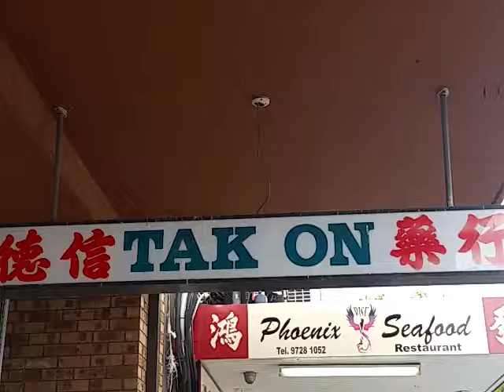19 February 2017